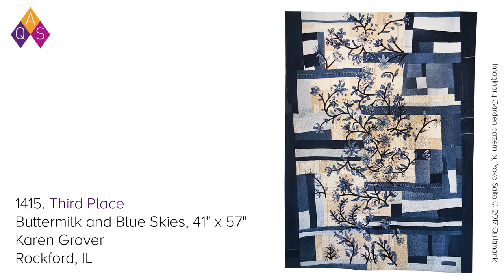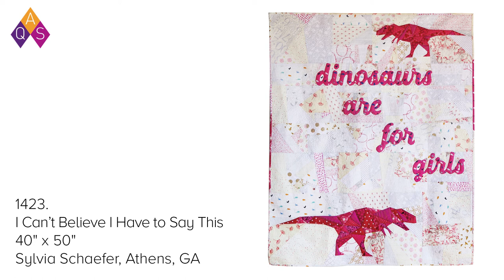2019 AQS QuiltWeek Fall Paducah Contest: Wall Quilts - Flora and/or Fauna Quilts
Enjoy the quilts from the 2019 AQS QuiltWeek Show & Contest - Fall Paducah. These quilts were all juried semifinalists in the 1400 Category: Wall Quilts - Flora and/or Fauna.

The requirements for the category were: Width 30" to 84"; length 25" or more. Quilts made for display on a wall, using any technique, featuring flowers, plants, and/or animals.

Purchase the book or cd and enjoy all the 2019 AQS QuiltWeek Show & Contest quilts.